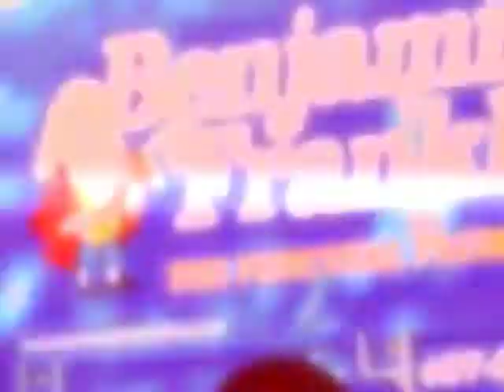Clockwork Home Services Awards $26,000 to Win26K Contest Winner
John Hill of Orlando, FL celebrated Benjamin Franklins birthday on Jan. 17 with a $26,000 cash prize from Clockwork Home Services. Clockwork executives and franchise owners, along with a Ben Franklin look-alike, delivered the check to Hill, winner of the companys Win $26k competition to support its nationally branded home services franchises: One Hour Heating & Air Conditioning, Benjamin Franklin Plumbing, and Mister Sparky America's On-Time Electrician.